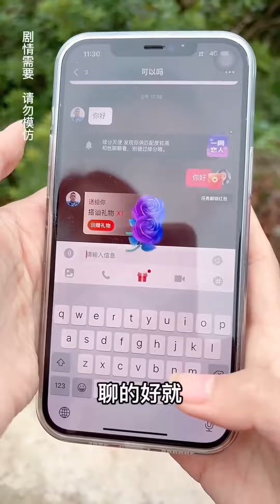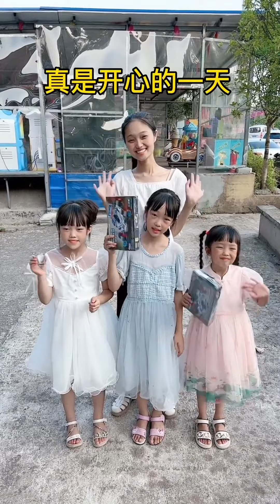Miaoke Super Big Collection, One Breath to See Cool! Special for New and Old Friends! # MiaokeFamily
Simple Family of Three👪
Lively and Cute Miao-ke
Beautiful and Witty Mom
Inventive Dad with Great Ideas